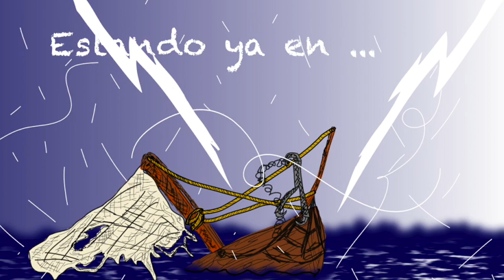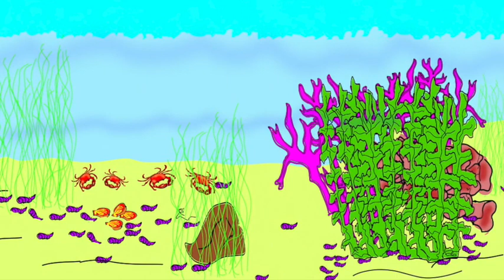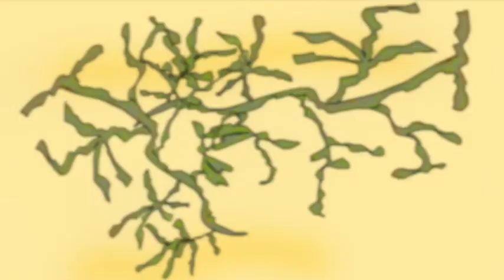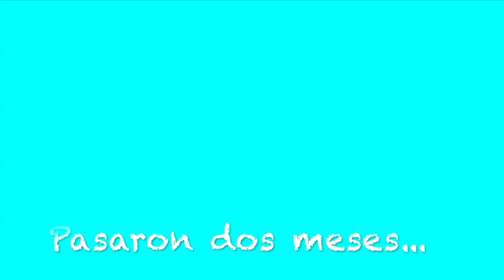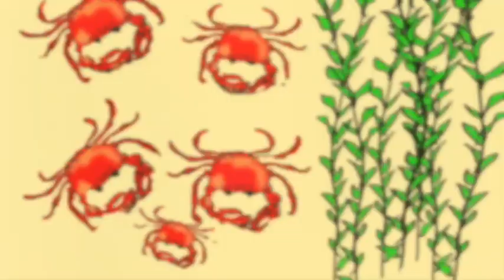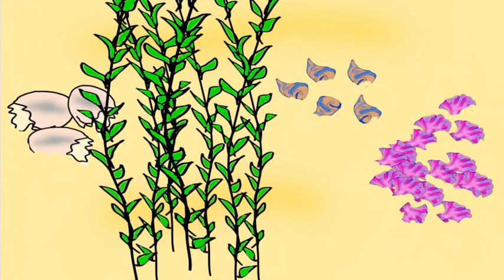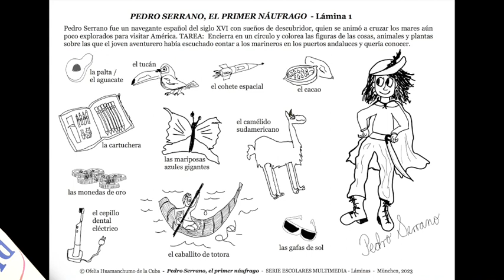PEDRO SERRANO, EL PRIMER NÁUFRAGO, de Ofelia Huamanchumo de la Cuba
Cuento histórico para escolares (a partir de 8 años) , en versión preparada por SERIE ESCOLARES MULTIMEDIA (Múnich, Alemania), poniendo atención en el uso de fórmulas indispensables al CONTAR CUENTOS con argumentación de nivel avanzado.
El suceso de PEDRO SERRANO fue contado por el Inca Garcilaso de la Vega en sus "Comentarios Reales" sobre los Incas en el año 1609.  El cuento histórico "Pedro Serrano, el primer náufrago" (2016), de Ofelia Huamanchumo de la Cuba, fue publicado por Serie Escolares ( Nr. 4; edición bilingüe español-alemán;  Epubli Verlag; ISBN 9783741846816) como una adaptación para escolares hispanohablantes.  Se trata de la historia de un navegante español que naufragó en el mar del Caribe hacia el siglo XVI y llegó a sobrevivir una década casi en completa soledad, en una isla que hoy lleva su nombre: Serrana. Se cree que la primigenia historia del Inca Garcilaso pudo haber sido la inspiración para que Daniel Defoe escribiera su "Robinson Crusoe".
Textos e ilustraciones :
Ofelia Huamanchumo de la Cuba
Marco musical (piano) :

Piano-sounds y edición audiovisual :
Café con Letra (Múnich, 2023)

de "Pedro Serrano , el primer náugrafo"

(Edición audiovisual: textos, ilustraciones, música)

Biblioteca Digital SERIE ESCOLARES MULTIMEDIA (gratuita) :

 * para leer en línea "Pedro Serrano, el primer náufrago"

 ** para descargar gratis los materiales, en PDF, correspondientes a "Pedro Serrano, el primer náufrago",